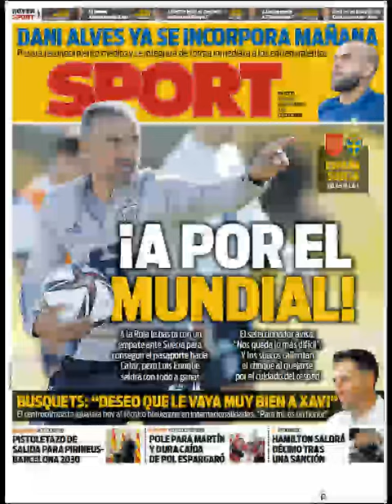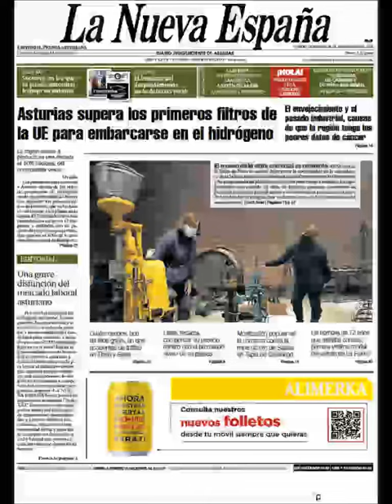Noticias Domingo 15 Noviembre 2021 Principales Portadas Diarios Periódicos España Spain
Principales Titulares de Noticias en Portadas Diarios Periódicos Españoles del Domingo 15 de Noviembre de 2021 ¿Que le Parecio este día?